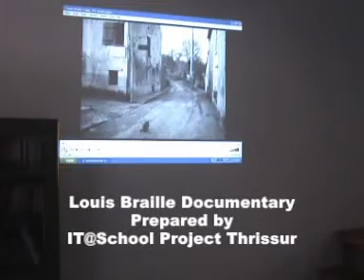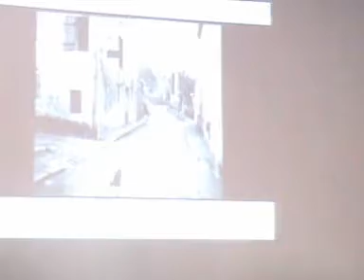Louis Braille Exhibition.mpg